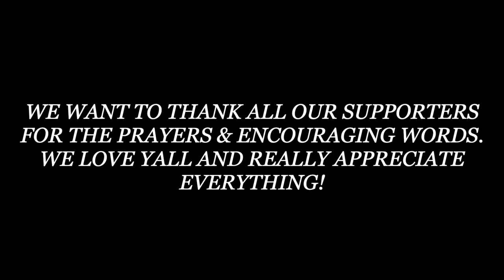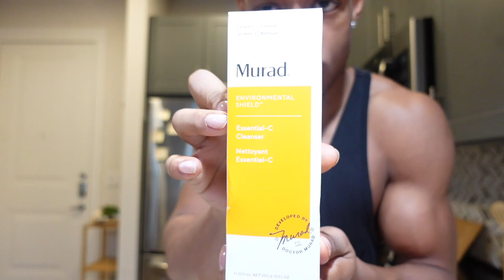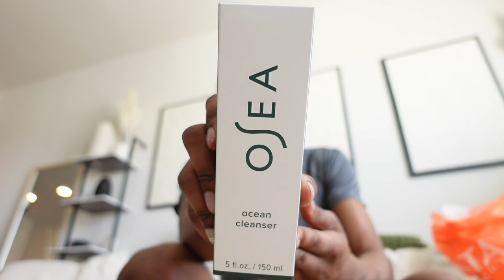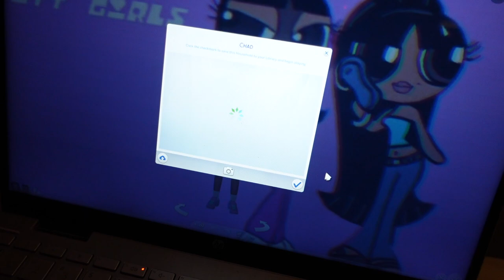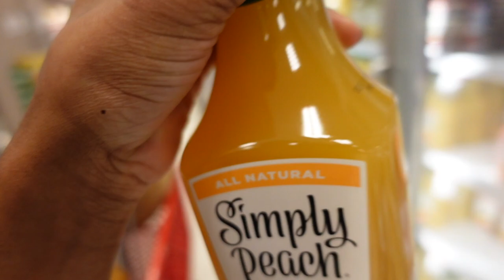WEEKLY VLOG| LUNCH DATE + TAKING INSTAGRAM PICS + NEW SKIN CARE GOODIES + FUNERAL | DUSTIN & RHOBERT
Amazon Storefront:

TARGET ITEMS|||

Large Basket

Small Basket

Wall Panels

Large Planter